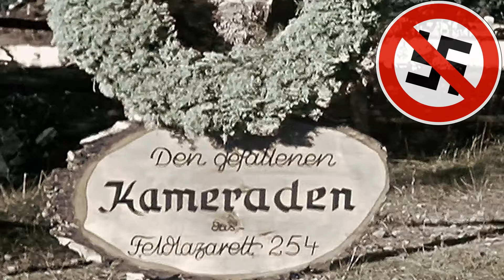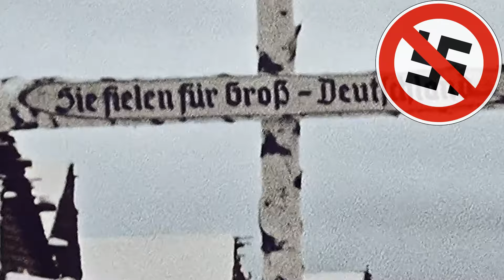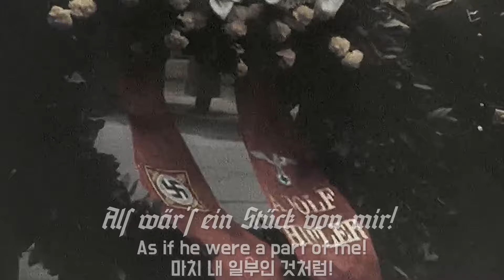Ich hatt' einen Kameraden / 나에게는 전우가 있었다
나치즘을 찬양하거나 미화하지 않습니다.
[ It doesn't praise Nazism. ]